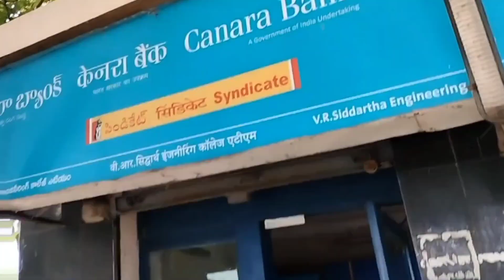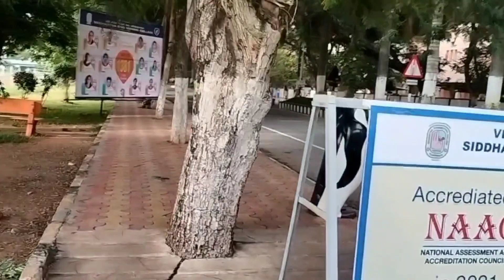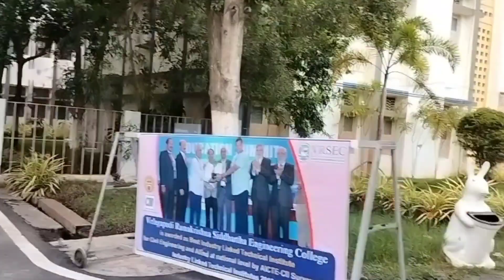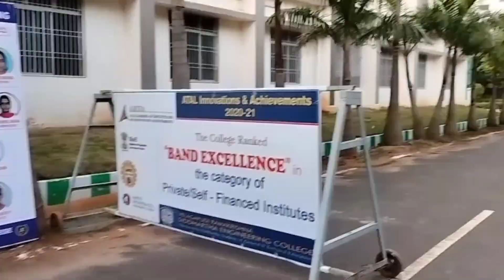Vr Siddhartha Engineering college Tour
This video is all about vrsec Tour.